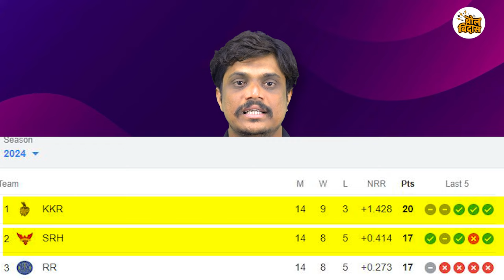केकेआरचं नारायणास्त्र, की हैदराबादचा ‘हेड फॅक्टर'.. आयपीएलच्या फायनलमध्ये कुणाला अधिक संधी...?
T. Natarajan,